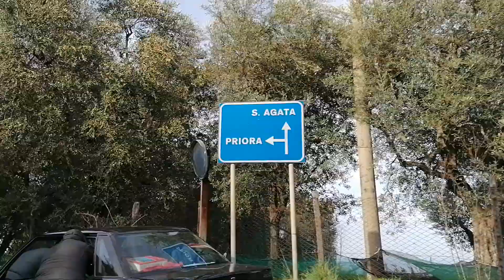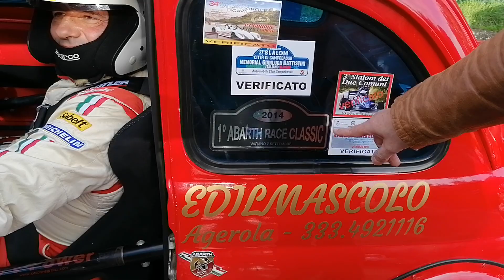15 Slalom Sorrento Sant' Agata